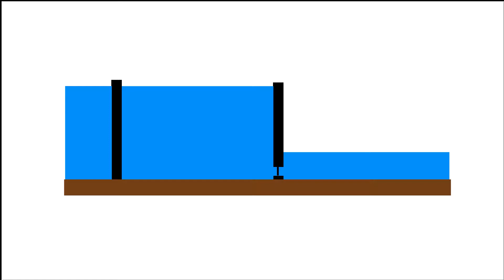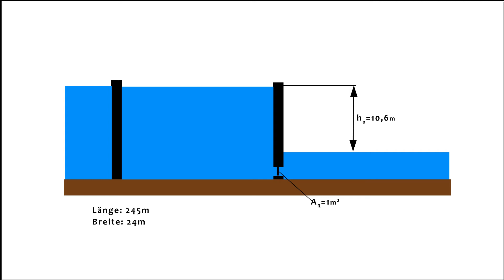Schleusenkammer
Dies ist die Angabe zu einem Berechnungsbeispiel aus der Lehrveranstaltung Strömungslehre im Bachelorstudiengang Gebäudetechnik an der FH-Burgenland.